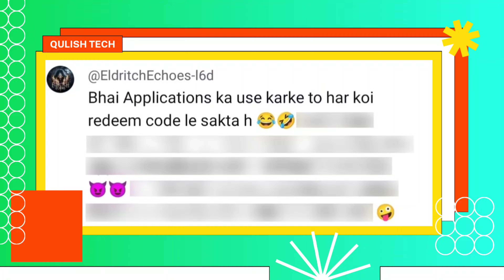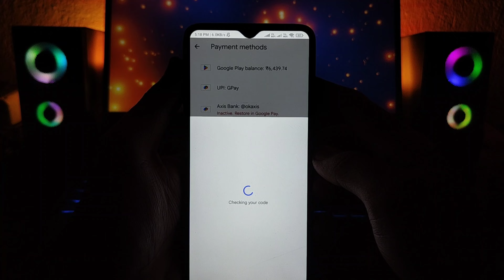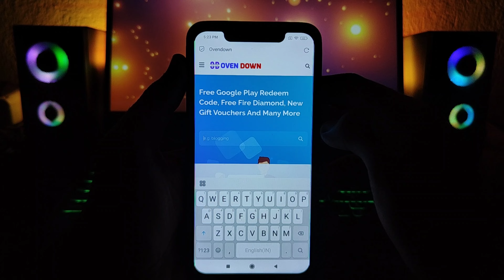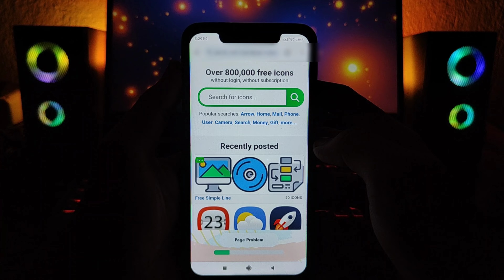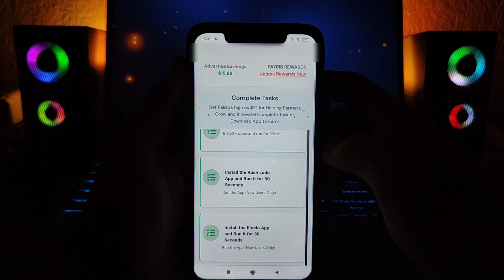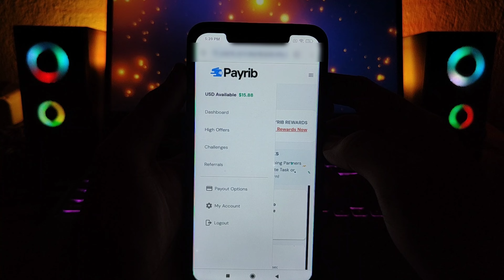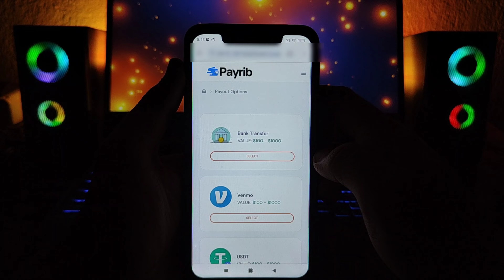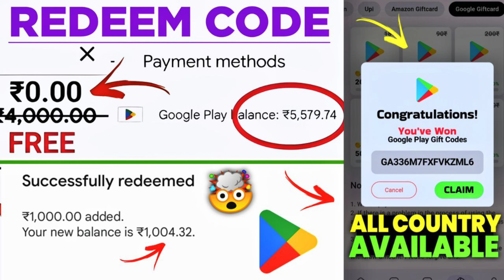100% how to get free redeem code | google play redeem code free | redeem code for play store 2024